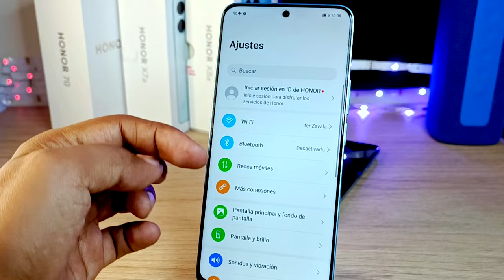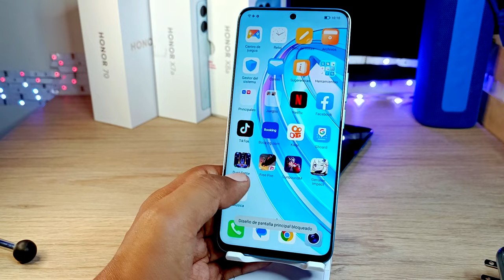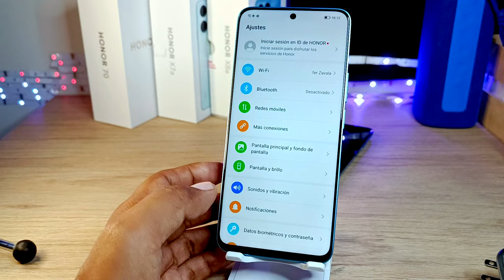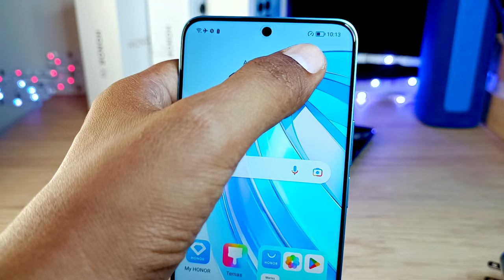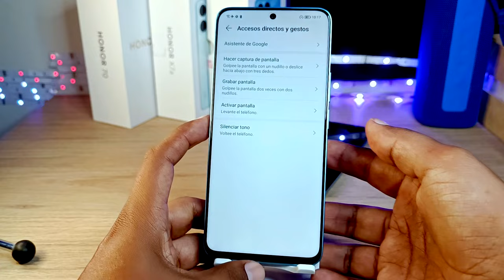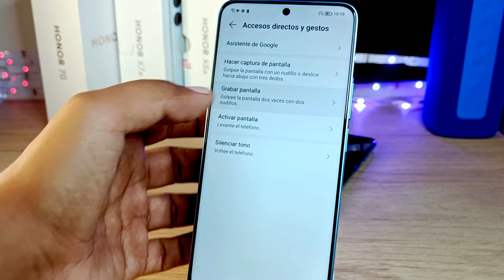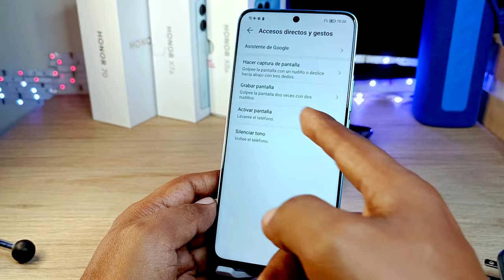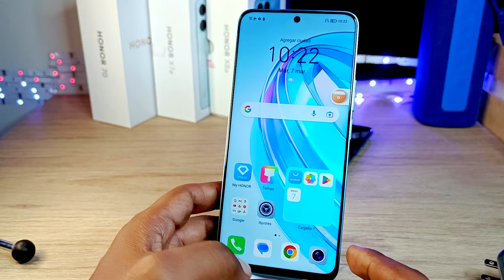HONOR X8a - Trucos que debes Aprender!!!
Sácale el Máximo provecho a tu Honor X8a con estos sencillos trucos que estoy seguro que te ayudarán mucho.
te invito a ver el video completo